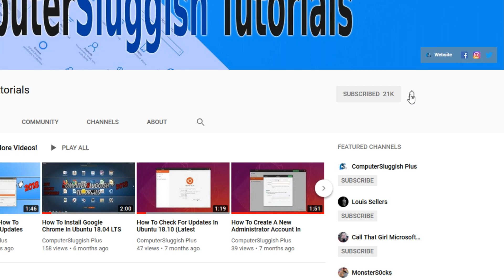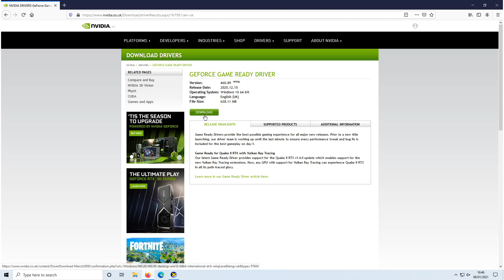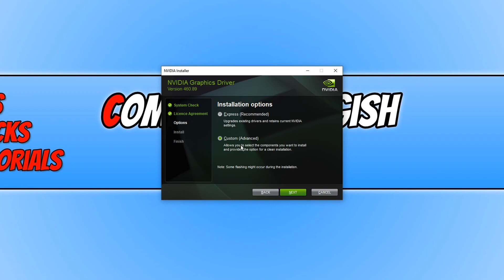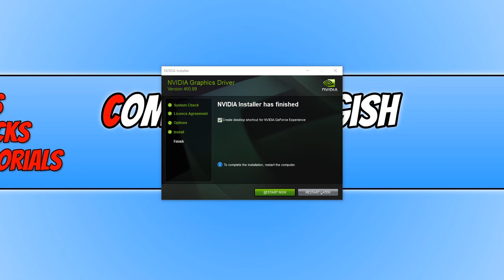How To Install Latest NVIDIA Drivers For Your NVIDIA GeForce Graphics Card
Download Latest Nvidia Drivers For GPU Driver Update

In this video, I will be showing you how to install the latest graphics drivers for your New or Old Nvidia GeForce Graphics Card in Windows 10/11. Don`t worry this video won't show you how to install the graphics drivers through GeForce experience, I will show you how to download the drivers from the Nvidia website then manually install them. If you are not using an Nvidia GeForce graphics card you can still download graphics drivers for other product types using this method.